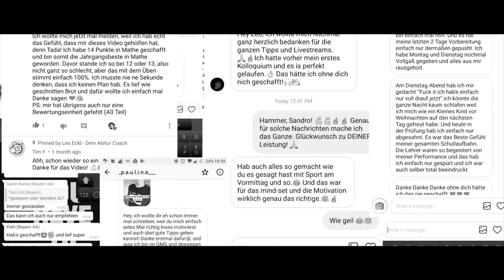Die 3 größten FEHLER bei der ORGANISATION in der Oberstufe | Leo Eckl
In diesem Video erfährst du, was die größten Fehler bei der Organisation in der Oberstufe sind und was du dabei ganz einfach ändern kannst.

- Euer Leo